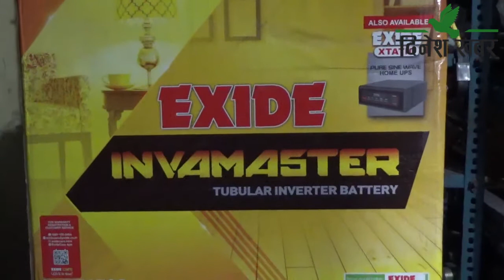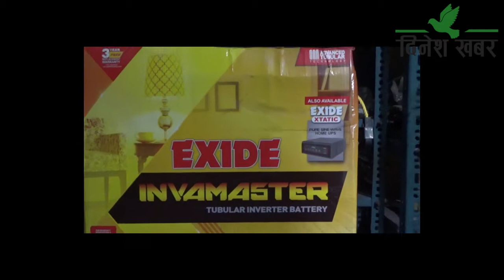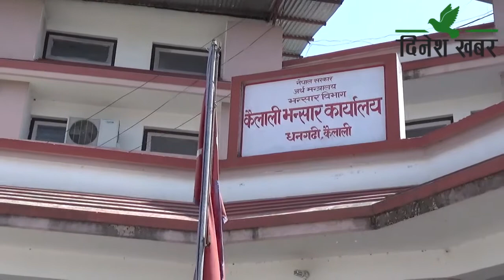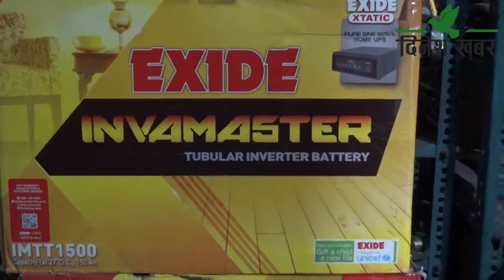विद्युतीय व्याट्रीमा समेत दुई नम्वरी धन्दा, करोडौको राजश्व स्वाहा